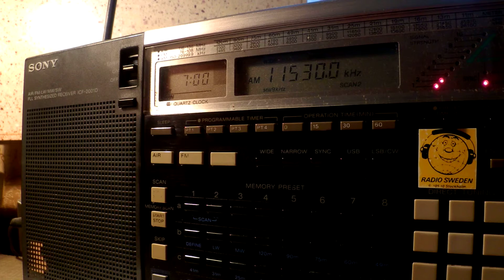15 03 2016 WRMI tx#4 relay Brother HySTAIRical to CeAm 0700 on new 11530 Okeechobee, ex 11920